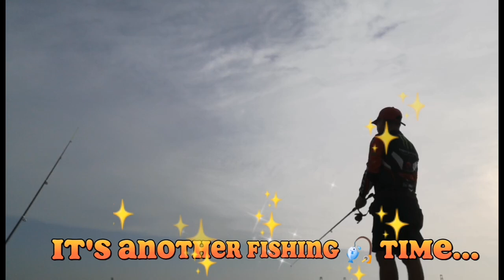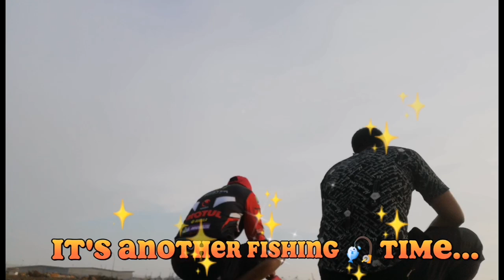It's Another Fishing Time by Rene Villasante Vlog